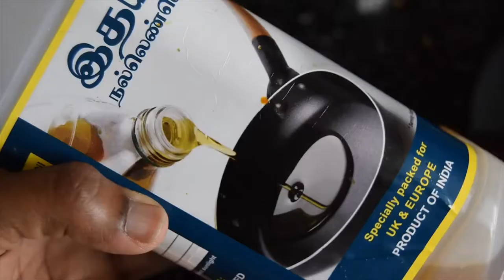Poondu / Garlic Chutney | பூண்டு சட்னி | Nishaa' S Cafe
The chutney boosts immune system and can help fight diabetes and asthma. The mixture can help in digestion. Garlic has anti bacterial and anti fungal properties.

Contains compounds with medicinal properties. Much of garlic's therapeutic acclaim is down to an active compound called allicin. ...
May reduce the risk of heart attacks. ...
May have anti-cancer properties. ...
Has antimicrobial and antifungal properties. ...
May support bone health.